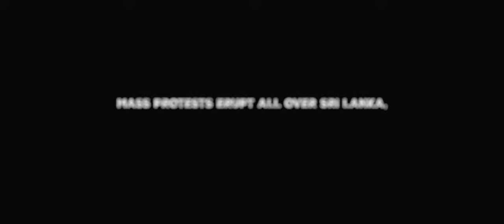Paradise | Official Trailer | Newton Cinema | Madras Talkies | Roshan Mathew, Darshana Rajendran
Presenting the official trailer of 'Paradise'

An Indian tourist couple arrive in the hill country of crisis ridden Sri Lanka to celebrate their 5th wedding anniversary. But, when things take an unexpected turn, conflicts deepen revealing cracks in their relationship, directed by Prasanna Vithanage and produced by Newton Cinema.

Film Credits:

Directed by: Prasanna Vithanage
Produced by: Newton Cinema
Presented by: Madras Talkies

Cast: Roshan Mathew, Darshana Rajendran, Mahendra Perera, Shyam Fernando, Sumith Ilango, Azher Samsoodeen

Screenplay: Prasanna Vithanage & Anushka Senanayake
DOP: Rajeev Ravi
Editor: A. Sreekar Prasad
Sound Designer: Tapas Nayak
Costume Designers: Shilpi Agarwal & Buddhi Sanjaya Edirisinghe
Art Director: Dhammika Hewaduwaththa
Makeup & Hair: Priyantha Dissanayaka
Casting: Damayanthi Fonseka
Line Producers: Trilan Shastri & Vicky
DI Colorist: Liju Prabhakar
VFX: Rohan Rego
Marketing & Communications: Stories Social
Publicity Designs: OldMonks Design
Distribution Partner: Century Films

Trailer Editor: Trilan Shastri